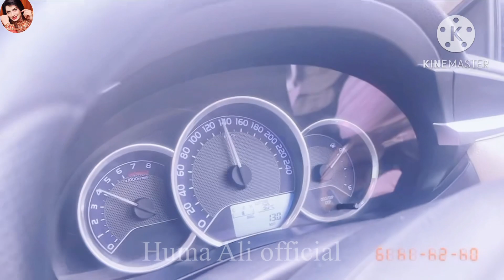Huma Ali pindi play journey vilog